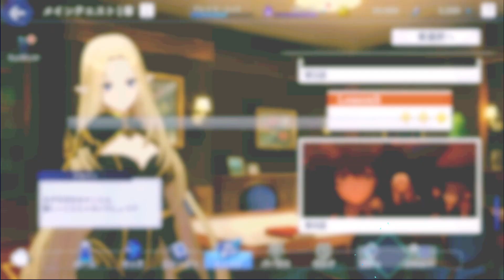10x Regular Gacha with Cid Animation - The Eminence in Shadow Master of Garden Japanese EISJP #3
Play the all-new online fantasy RPG based on the new hit anime, The Eminence in Shadow!

◆ Experience The Eminence in Shadow's epic story modes!

Continue the story with new chapters, beat exciting new challenges and get the latest characters after every new episode with anime-updates!

Featuring cutting-edge 3D graphics and anime cutscenes, Master of Garden's story spotlights characters with memorable scenes from the anime and untold events from the light novels!

Whether you're a fan of the light novels, or have yet to see The Eminence in Shadow, Master of Garden's story is sure to satisfy any anime fan!

◆ Every original "Seven Shadows Chronicles" and event story is supervised by Daisuke Aizawa, author of the original light novels!

Discover the fate of the Seven Shadows during their "missing two years" away from Shadow only in "Master of Garden"!

◆ Play 3D battles straight from the Anime!
Destroy your enemies in exciting anime-style 3D graphics!

◆ Fight with the Seven Shadows!
Team-up with Rose, Alexia & Beta and unleash their worst! Unleash Rose & Alexia's sister power! Build your dream party using any character from The Eminence in Shadow! Plus, specific matches will result in special battle animations you can't see anywhere else! Share your favorite secret moves on social media!

◆ Fill your Combo gauge to unleash Strike Combos!
Master of Garden's unique battle system generates combos based on your party's action order!
Strategize your best move from near-infinite character-order combinations!

◆ Get 1-on-1 time with your favorite heroine!
Talk to your favorite girl on the Home Screen every day!
You might be surprised... Deepen your bond to see an unexpected, new side of her!

◆ The incredible cast of "The Eminence in Shadow"
Cid / Shadow (Voice: Seiichiro Yamashita)
Alexia Midgar (Voice: Kana Hanazawa)
Alpha (Voice: Asami Seto)
Beta (Voice: Inori Minase)
Gamma (Voice: Suzuko Mimori)
Delta (Voice: Fairouz Ai)
Epsilon (Voice: Hisako Kanemoto)
Zeta (Voice: Ayaka Asai)
Eta (Voice: Reina Kondo)
Iris Midgar (Voice: Yoko Hikasa)
Claire Kagenou (Voice: Rina Hidaka)
Rose Oriana (Voice: Haruka Shiraishi)
Sherry Barnett (Voice: Saya Aizawa)
Nu (Voice: Maaya Uchida)
Zenon (Voice: Masaya Matsukaze)
Olba (Voice: Rikiya Koyama)
Lutheran Barnett (Voice: Hochu Otsuka )

◆ Opening Theme
Song: "HIGHEST"
Lyrics: hotaru
Arranged by: KanadeYUK

◆ Music
Basiscape Co.,Ltd.
- Main Works: ELDEN RING, DISSIDIA FINAL FANTASY, others

◆ "The Eminence in Shadow" anime creators (titles abbreviated)
Original Story: Daisuke Aizawa
Original Characters: Touzai
Producer: Norifumi Kikushima
- Main Works: OVERLORD, Saga of Tanya the Evil, others
Director: Kazuya Nakanishi
- Main Works: Re:Zero − Starting Life in Another World, Darwin's Game
Character Design: Makoto Iino
- Main Works: Cells at Work! Code Black, Suppose a Kid from the Last Dungeon Boonies Moved to a Starter Town
Animation: Nexus
- Main Works: Sword Art Online, WORKING!!, The Irregular at Magic High School
Production: Shadow Garden

◆ Recommended if you...
- Are a fan of "The Eminence in Shadow"
- Have dreamt of reincarnating in another world
- Want to become the eminence in shadow yourself!
- Have vowed to defeat an evil cult threatening the world
- Love anime, manga and light novels!
- Want 1-on-1 time with cute anime girls
- Want to experience major misunderstandings
- Can't resist a great RPG
- Are looking for an amazing F2P game
- Want to play the latest mobile anime RPG!

Published under license by Crunchyroll Games, LLC

*caption is a copy from app store